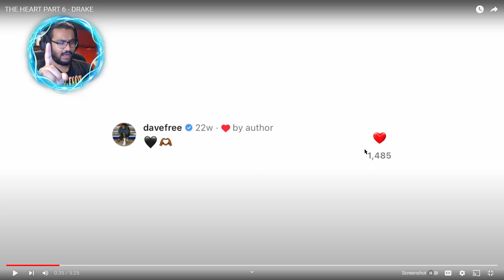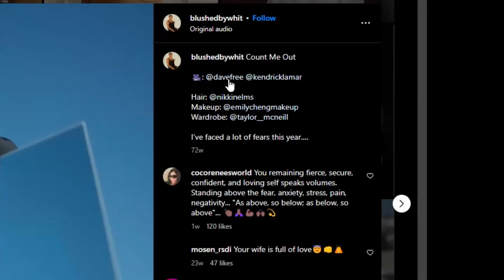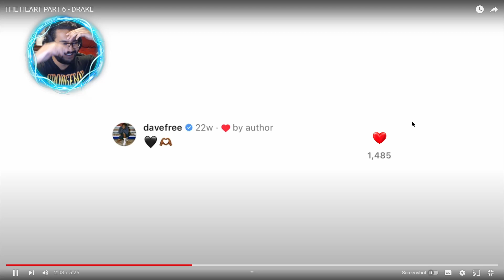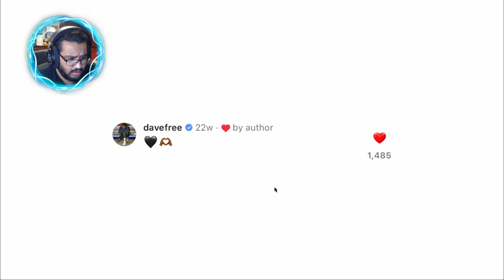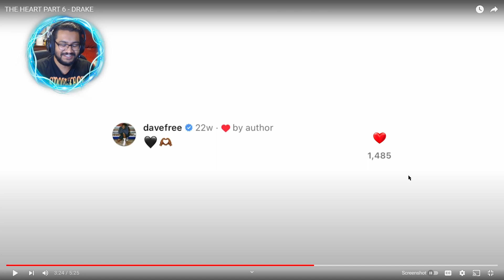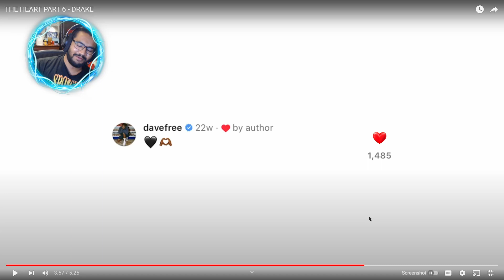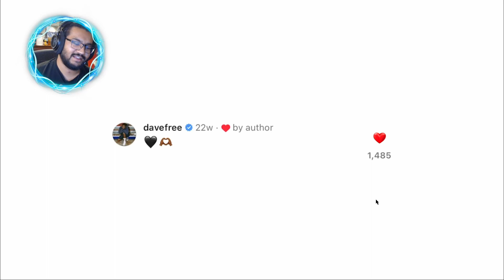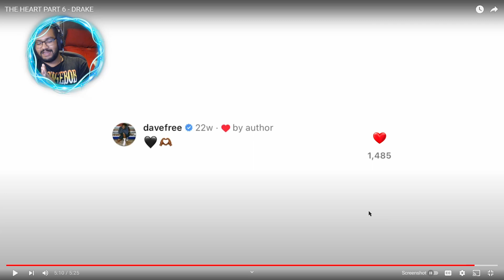DRAKE SNITCHED on HIMSELF?!? DRAKE - THE HEART PART 6 REACTION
Drake “THE HEART PART 6” (Kendrick Lamar DISS)

Only the lit ones come thru to the stream!

I'm going to start Streaming on YouTube again!

Beats by: 93.oz